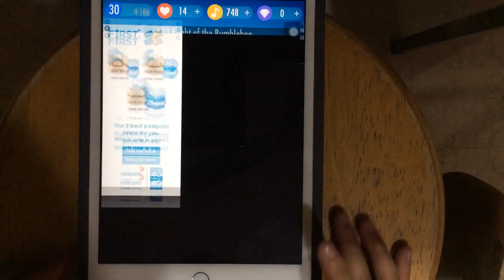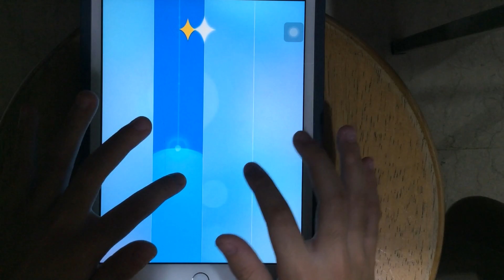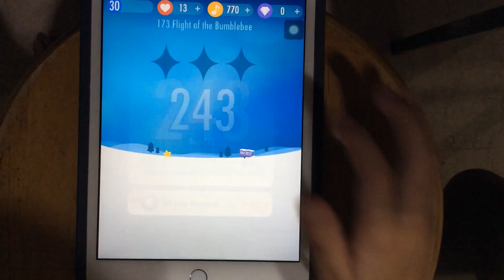Piano tiles 2 song: Flight of the Bumblebee